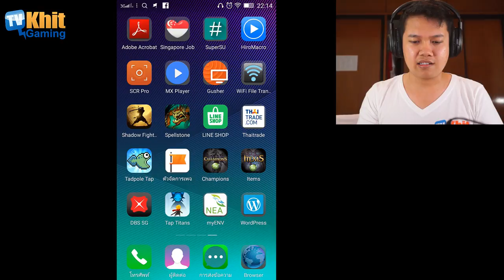[รีวิวเกม] Tap Titan - จุติครั้งที่ 5 จะดีไหม(Prestige 5)